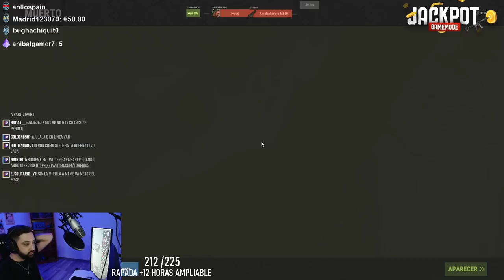ESPECIAL SEGUIDORES #2 | Rust Español 2021